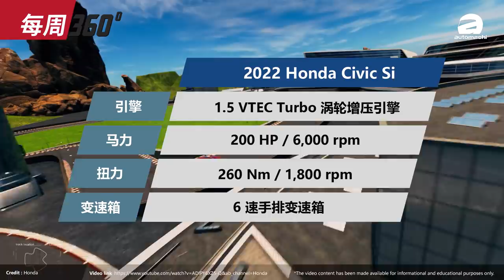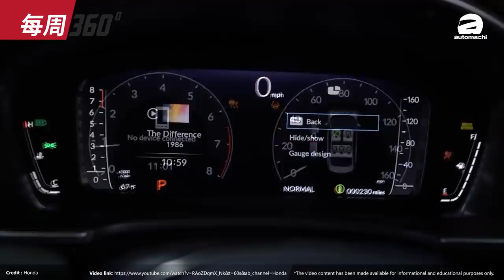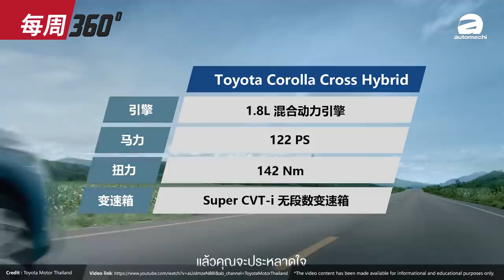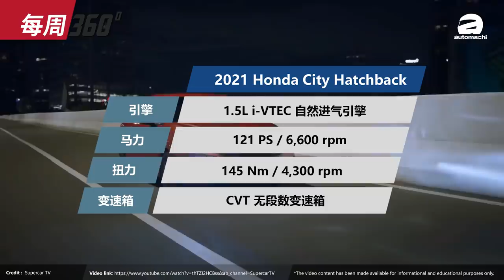2021 Honda City Hatchback 终于要来大马了，可是价格呢？（每周360）｜automachi.com 马来西亚试车频道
1.2021 Honda Civic Si 终于发布
2.SST 豁免期可能获得延长
3.Honda Civic 获得十大最佳内装奖项
4.Corolla Cross Hybrid 确定登陆我国
5.Honda City Hatchback 确认登陆我国